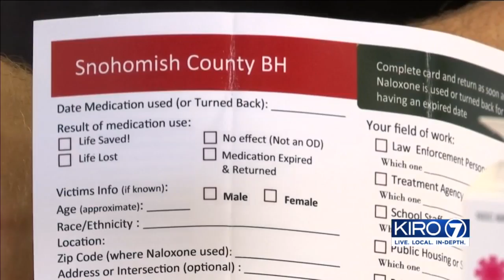VIDEO: Grant that paid for life-saving drug Naloxone in Snohomish County is about to expire